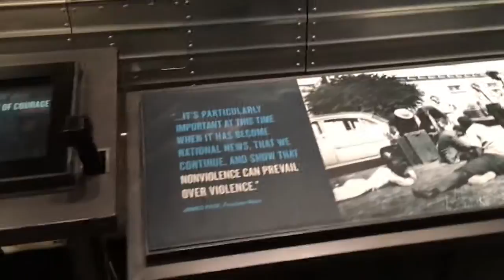The Freedom Rides: 'We are prepared to die'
The National Civil Rights Museum in Memphis, Tenn., last year opened an exhibit on the Freedom Rides, a series of challenges to state-mandated racial segregation in transportation. A bus carrying "Freedom Riders" was attacked in Anniston May 14, 1961, and burned just outside town.